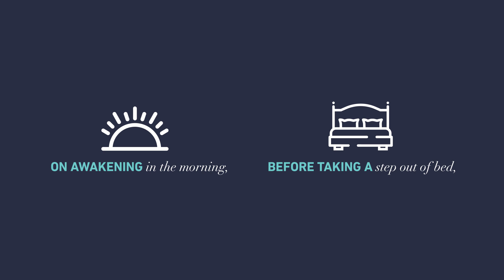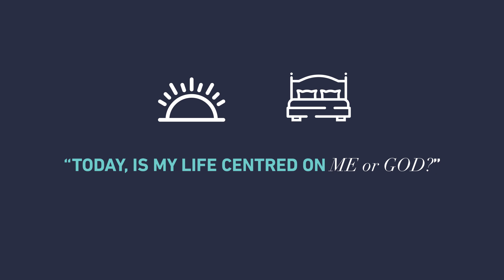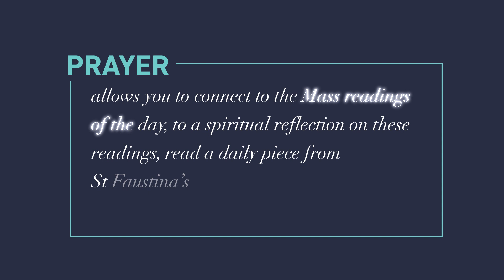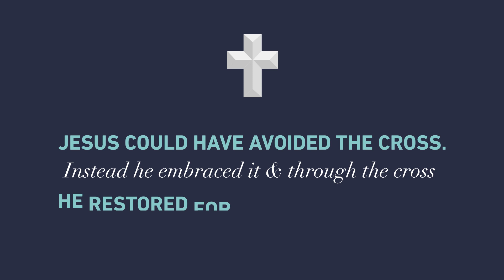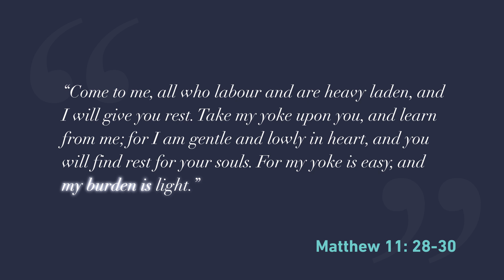Episode 7 - CATHOLICISM: Beyond Reasonable Doubt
Where from Here?